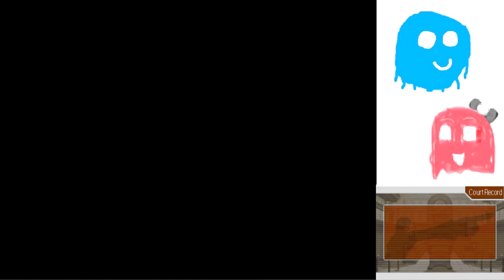Phoenix Wright Trials and Tribulations Part 44: A Tragic End (Case 4 End)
A very dark end to an abruptly short case.